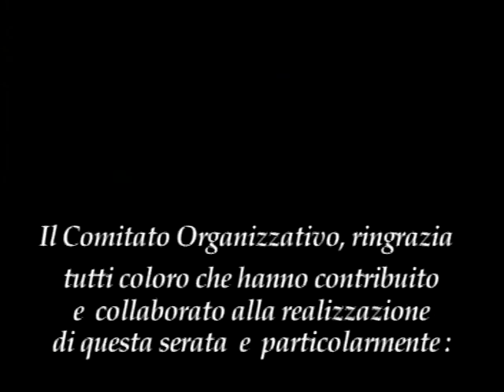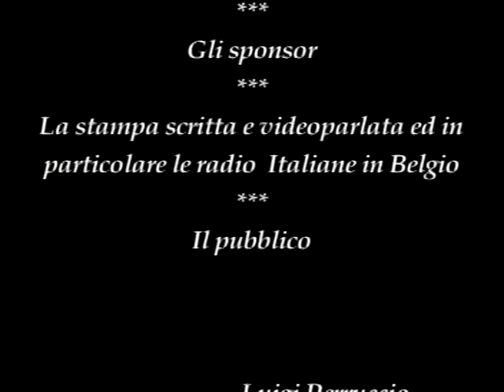22 Festival della canzone italiana nel mondo - Finale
L'Atelier Teatrale delle Istituzioni Europee presenta " Le allegre comari di Windsor " di William Shakespeare presso il Teatro “Residence Palace” rue de la Loi, 155 – 1040 Bruxelles.
Adattamento e regia di Antonio Fabbri.